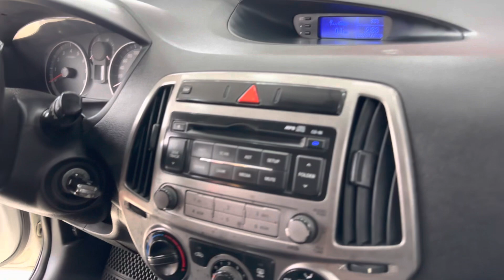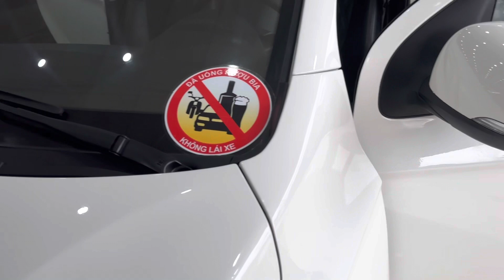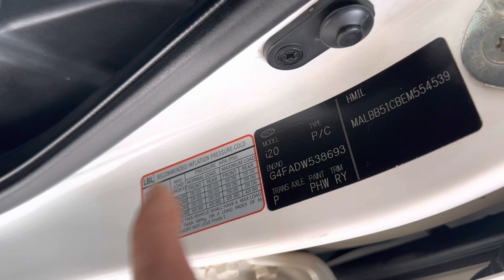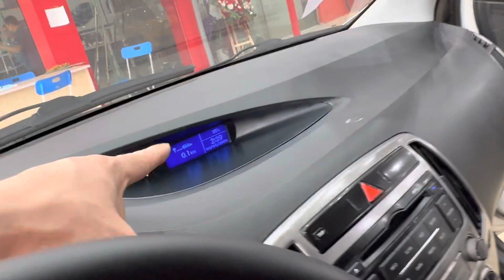Hội tụ đủ những thứ cần thiết để mình yên tâm.. ko đẹp ko lấy tiền..